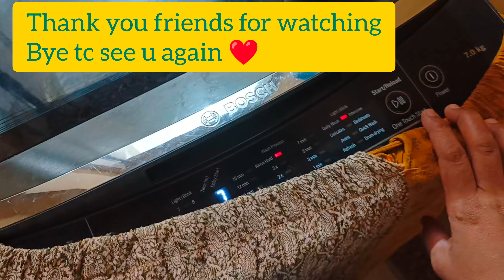humari parenting kaisi honi chahiye?||personality development|| learning education by sk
humari parenting kaisi honi chahiye?|| personality development|| learning education by skkeep supporting keeping smiling.